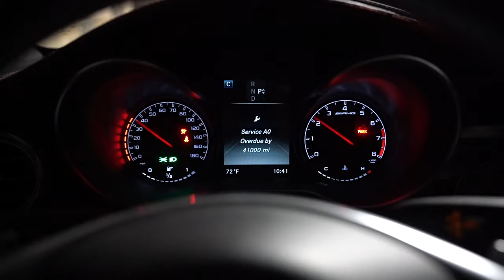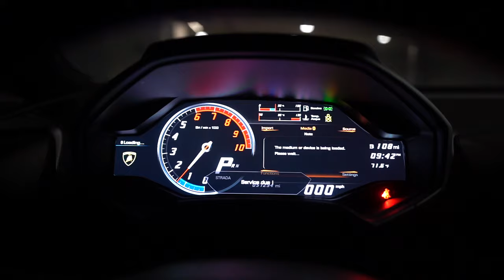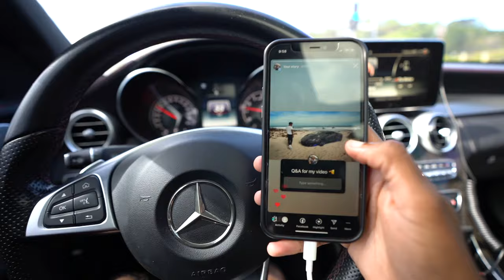MY RESPONSE TO CAMAKAT…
I've gotten alot of questions on this topic and I've finally decided to answer some with a bunch of other questions as well!
What do you think? The truth is out..